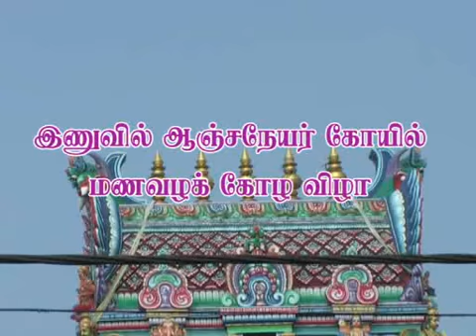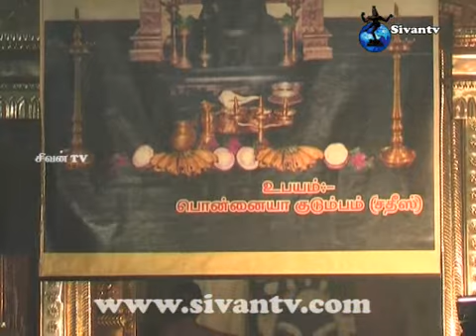inuvil anjanejar kovil manavalakola vila